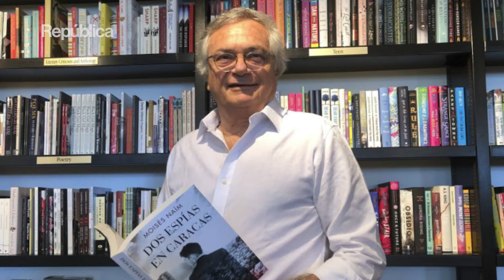Buscando respuestas, suscitando preguntas | Reseña al libro "Lo que nos esta pasando" de Moisés Naím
📝 "Lo que nos está pasando" de Moises Naím, un libro que explora temas como la posverdad, crisis de las democracias y la IA. Una colección de columnas que nos invita a reflexionar sobre los grandes desafíos actuales.